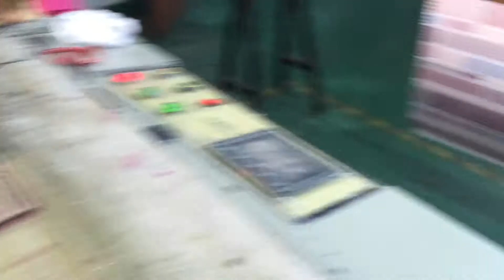Ground floor direct printing with digital printer, mats printer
Ground floor direct printing with digital printer, mats printerWhatsapp : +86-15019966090
Skype: Derk-tung